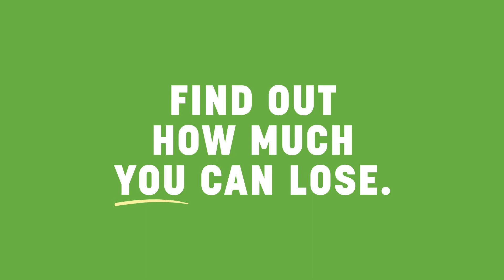Announcing the Winners of the Nutrisystem Real $40K Giveaway!